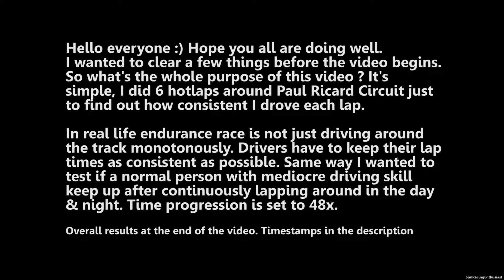Epic Onboard BMW M4 GT4 At Paul Ricard | The Ultimate Test Of Having Lap Consistency In Racing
Doing this will help you get better at sim racing & improve your lap times. Keeping consistent lap time plays a crucial role in motorsport. So I decided to put my mediocre driving skill on the track in AssettoCorsaCompetizione to find out if I’ll be able to achieve the desired lap times. 7 laps in the BMW M4 GT4 at Paul Ricard driven using the Thrustmaster TMX Wheel with T3PA Pedals.

Timeline
00:00 intro
00:08 engine start up
00:33 hot lap begins
11:57 lap time results
12:15 TL;DW

Xbox GT – FrugalRaccoon26